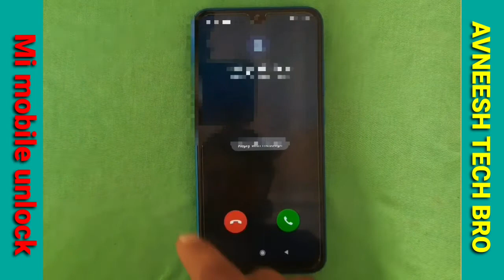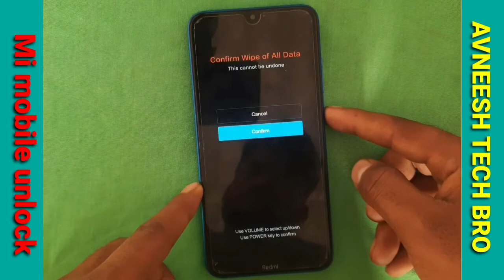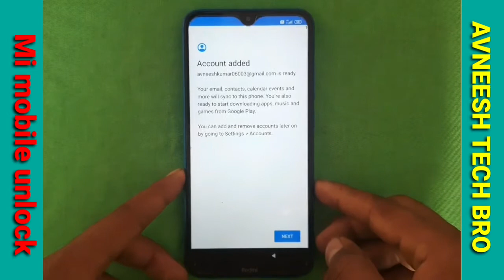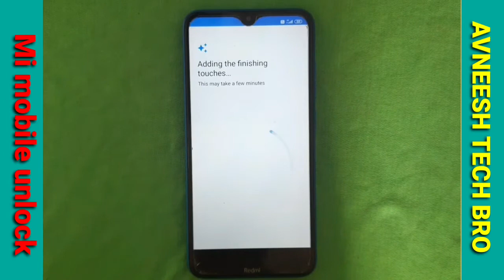Redmi mobile ka lock kese todate hain 2022 | How to unlock pin pattern Redmi mobile 2022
Hii Dosto

Coment 🤳✍️✍️🙏🙏🙏

Jaru krna 😘😋

# tags All